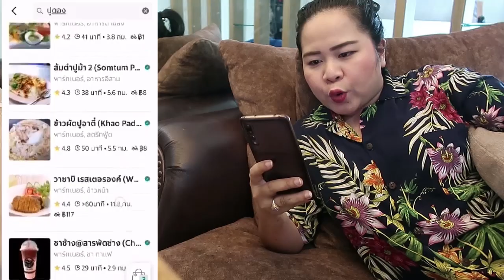ตอน : คนโดนเท ให้เซ ไปกินยำ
ร้านส้มตำปูม้า 2 สาขากะทู้ ภูเก็ต(สาขา 1 อยู่ไหน ใครรู้บ้าง) 👄

เราเป็นลูกค้าร้านนี้มานานมาก เพราะส้มตำเค้าอร่อย ทำไวเว่อร์ ไม่รอนาน
ถ้าไปทานที่ร้านนะชอบนั่งซุ้ม แล้วก็มีที่เคาะๆไม้ไผ่ตามซุ้ม ไว้เรียกพนักงาน 👌

เราสั่งอะไรไปบ้าง 🍴 บอกเลยทุกเมนูที่สั่งคือเมนู ต้องห้ามพลาด
🍏 ตำปูดองยอดมะพร้าวอ่อน 150 บาท
ยอดมะพร้าวอ่อนกำลังดี
🍏 ตำตกครก 100 บาท
ติดมันนิดๆ เนื้อนุ่มสุดๆ
🍏 หมูแดดเดียวทอด 100 บาท
รสชาติดี อร่อยมาก แต่ให้น้อยไปนิด
🍏 ขนมจีน 10 บาท

อร่อยทุกอย่าง แต่เราพลาดเองที่ไม่ได้บอกว่า หนูชอบทานเผ็ดค่ะ มันเลยไม่ค่อยเผ็ด

📉 ร้านปิดทุกวันที่ 26-27 ของเดือน
📉 ที่ตั้ง​ อำเภอกะทู้ ตรงข้ามตลาดสดกะทู้2

ราคา : ราคาสมเหตุ

♥ ร้านตำปูม้า 2 เค้าให้พนักงานเดินมาสอบถามรสชาติตลอด ว่าเป็นไงมั้ง ทานได้ไหม ติดชมได้
คือ แบบบ ดีอะ ดีมากๆ บริการถึงใจสุดๆ ขออะไรได้เลย ไม่มีรีรอ